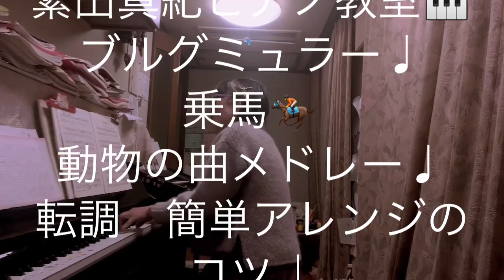繁田真紀ピアノ教室🎹ブルグミュラー♩乗馬🏇動物の曲メドレー♩転調 アレンジのコツ🎹